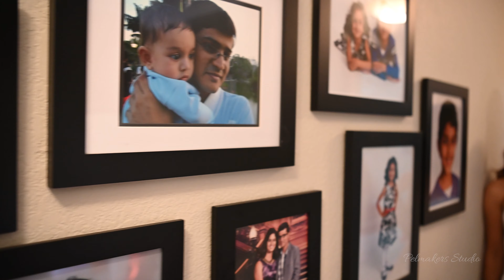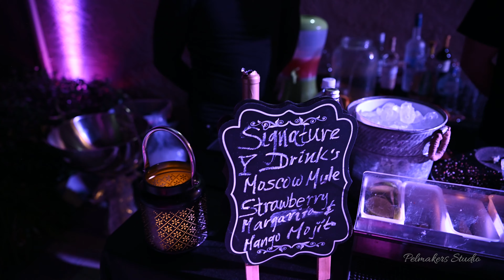Arati's Second 20th Birthday Full Video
Arati's 40th Birthday - Full Event
Fremont,
California

Video Presentation
By Team Pel Makers

Note: For optimal visual quality, change quality settings to 4k or highest possible according to your device.